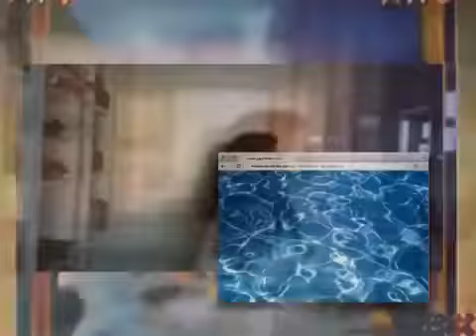Taquwami Concealed Jealousy Unofficial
prepare your heart for his return